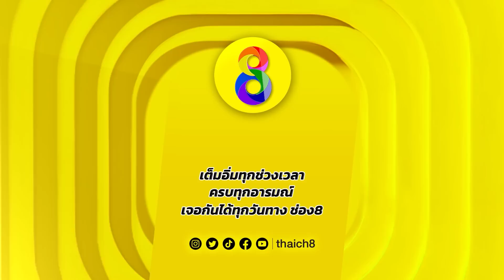แม่ผัวแสบสุดแห่งปี 2022 | ละคร ช่อง8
แม่ผัวแสบสุดแห่งปี 2022
📺 ดูละครย้อนหลังครบทุกตอนได้ที่ Youtube